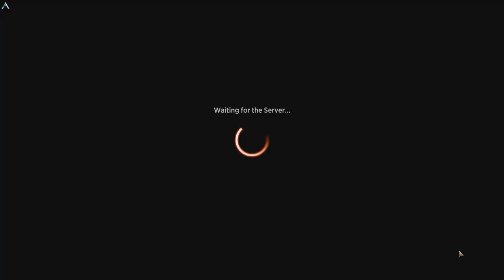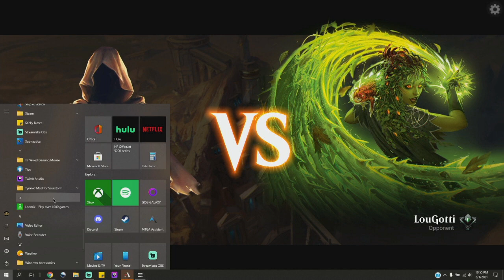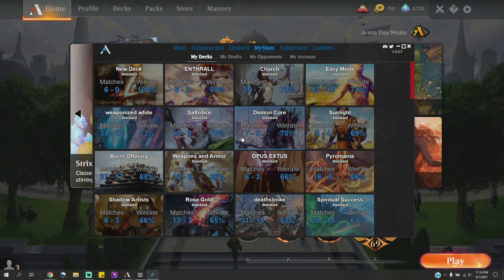Goth Girl Supremacy | MTG Arena - Mono Black Professor Onyx All Female NO LOSSES Standard BO1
Woman Rule.  We go zero losses with this Mono Black All Female Magecraft Deck. Professor Onyx (Liliana), Tergrid and Sedgemoor Witch, along with a collection of other female killer and rogue clinch us the win in Standard BO1 ranked.

My AetherHub!

Deck
20 Swamp (STX) 371
4 Mire Triton (THB) 105
4 Thieves' Guild Enforcer (M21) 125
4 Expedition Skulker (ZNR) 101
3 Hunt for Specimens (STX) 73
2 Call of the Death-Dweller (IKO) 78
2 Professor Onyx (STX) 83
3 Tergrid, God of Fright (KHM) 112
2 Ayara, First of Locthwain (ELD) 75
3 Withercrown (KHM) 119
2 Pharika's Libation (THB) 111
2 Bloodchief's Thirst (ZNR) 94
4 Sedgemoor Witch (STX) 86
3 Plumb the Forbidden (STX) 81
2 Castle Locthwain (ELD) 241

Sideboard
1 Confront the Past (STX) 67
2 Pest Summoning (STX) 211
2 Environmental Sciences (STX) 1
2 Necrotic Fumes (STX) 781